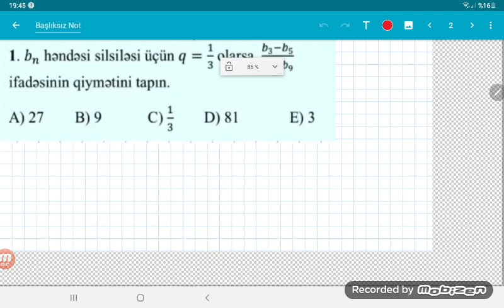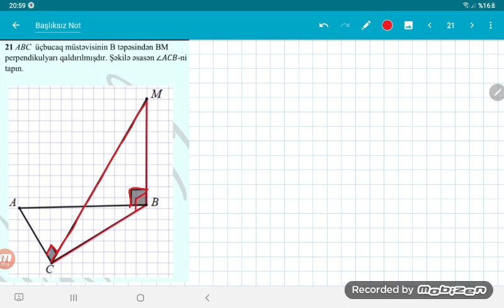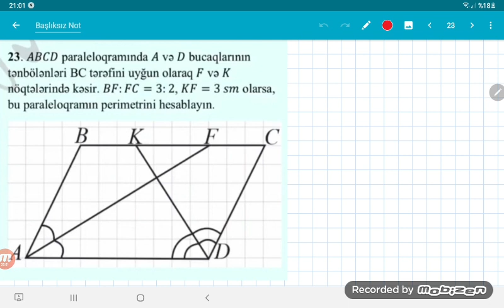11-ci sinif BURAXILIŞ SUALLARI 18.06.2020